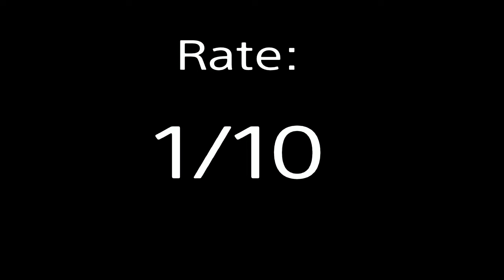Another SeXy Pinch